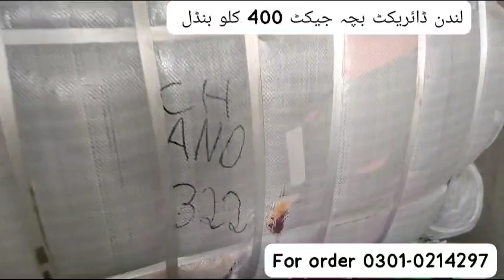London direct jacket bundle 400 kg _ bundle _ shershah landa market